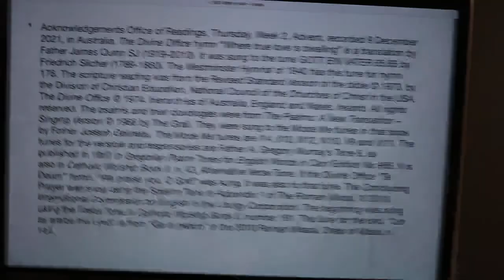Office of Readings, Thursday, Week 2, Advent.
9 December 2021 recording in Australia. From the Liturgy of the Hours of the Catholic Church's Roman Rite.